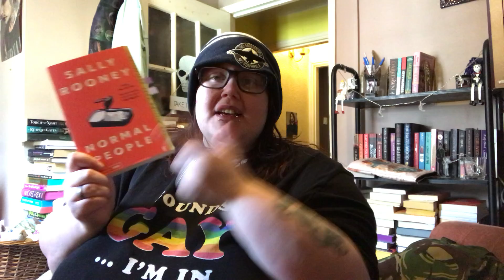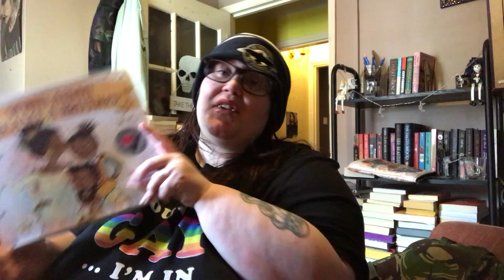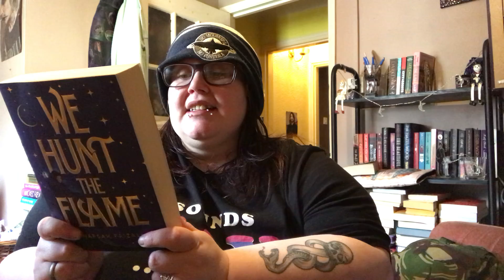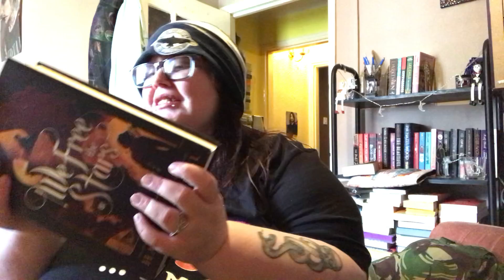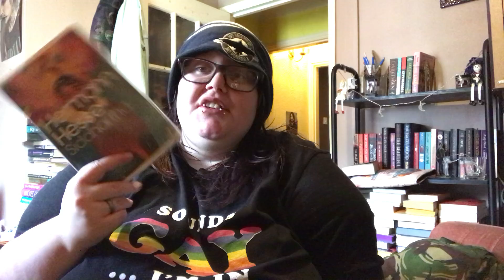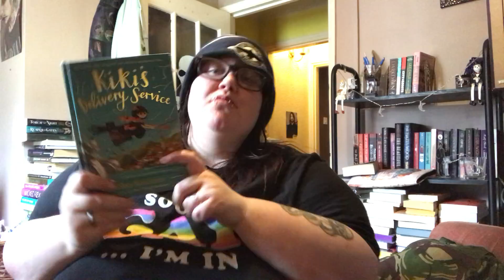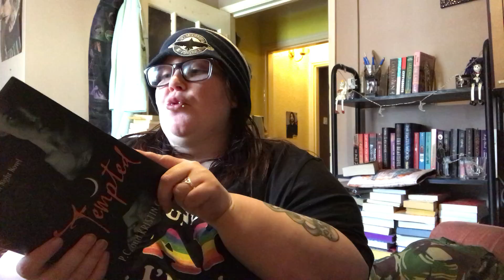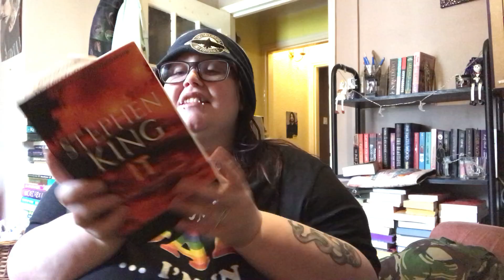September 2021 Reading Wrap Up and Update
My reading wrap up for September 2021 and a reading update